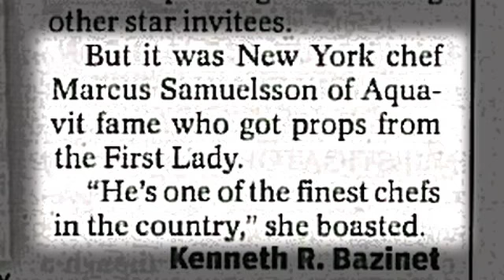Chef Marcus Samuelsson Highlights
Here are some highlights of Marcus on TV and Online.